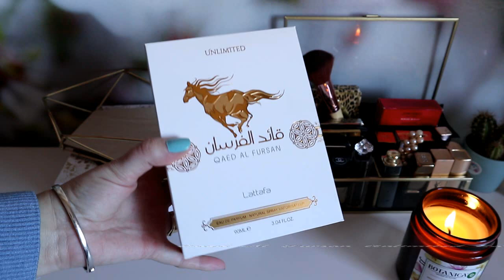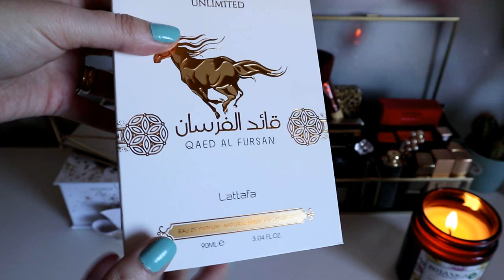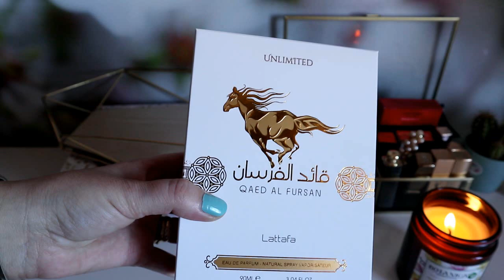Parfumuri noi in colectie - „Cafeaua perfecta”, Parfumuri cumparate & Schimburi parfumate